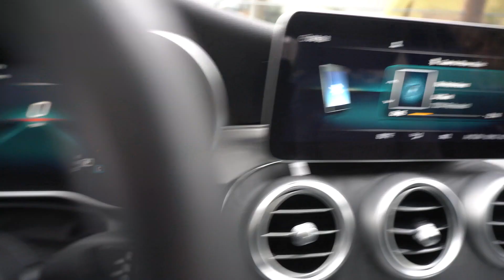A Realistic Bad Week In The Life of a New Real Estate Agent | Investment property mistakes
Listen first off I want to say this video is not to discourage you, or make you feel bad or some type of way about real estate. This business has created so many opportunities for me and my family and has changed my life! But it definitely comes with its low points and in this video I wanted to share with you guys what a bad day as a real estate agent and real estate investor looks like. You're going to go through these times as a broker, and as I mention in this video I almost stopped filming because I was just overall in a bad mood. But I knew that if I didn't share with you guys my low points you wouldn't understand that's what it takes to get to those high points. It's all about perseverance and not giving up just because something gets difficult. Don't let the discouragement take over you because as long as you put in the consistent action you will be successful in this business.

So in this video I share with you another day in my life as a new real estate agent, but more importantly I talk with you about how I overcome a bad day as a real estate agent. I walk you through my most recent fixer upper investment property and share with you the mistakes I've made along the way including the $10,000 mistake.. If you're looking for new real estate agent advice, new real estate agent tips or anything regarding what it's like to be a new real estate agent hit that subscribe button because we're on the road to 1k subscribers and I hope to build a strong community of people looking to get into this crazy world of real estate.